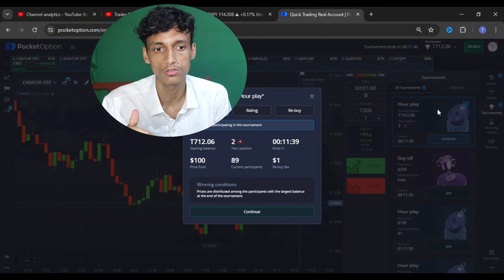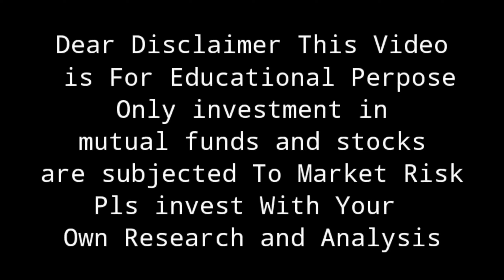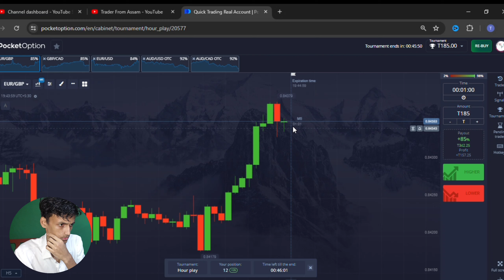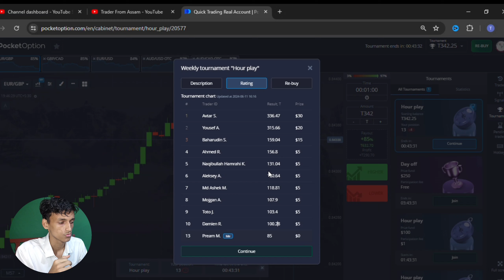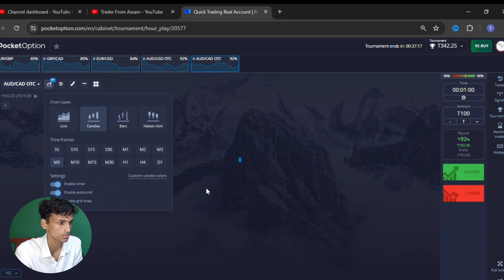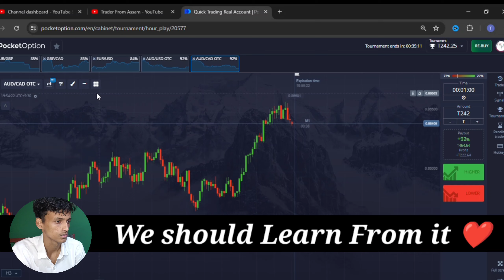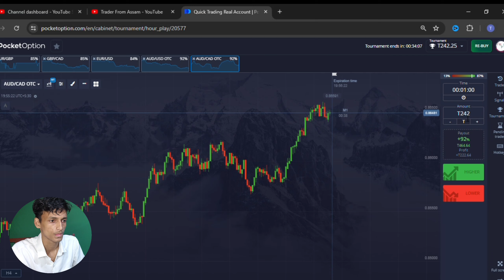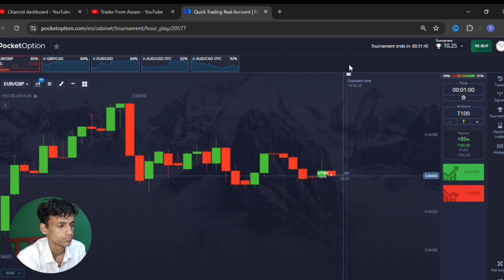Live Trading | Pocket Broker Hourly Tournament Live | Trader From Assam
hello Traders, in todays video we will trade in binary options asset we choose is forex, so in this full video I show you Pocket Broker Hourly Trading Tournament Live results.

I Win 3rd Position in that tournament and I will show you every single info you need to know before trade in Pocket Broker Hourly Tournament

Baat karna hain to Insta Id hain mera :👉 traderfromassam

👉Create a Demat account from Our links no Extra charges You have to pay for using our links we get some small Comission and it helps us to provide you better content in future days